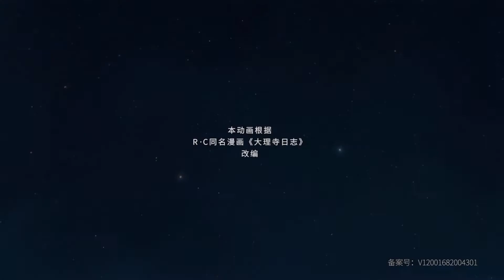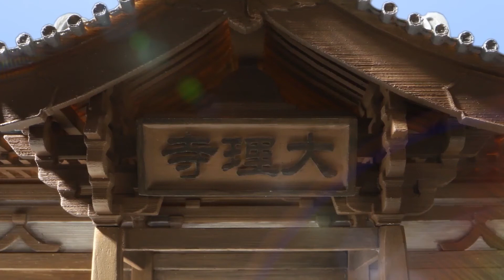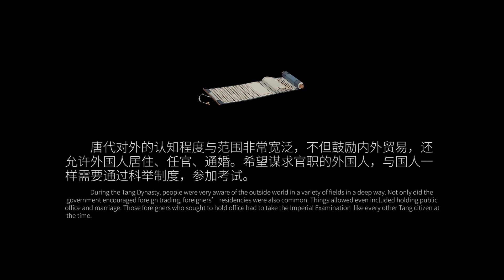【大理寺日志 White Cat Legend】 2020, P4